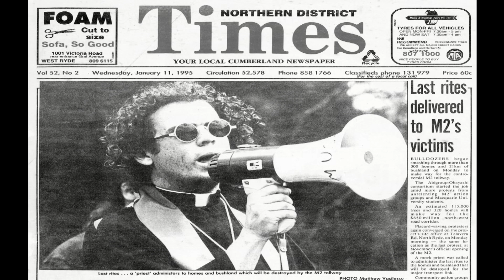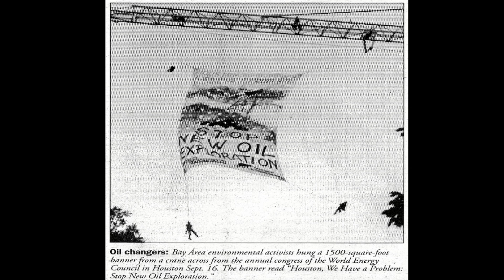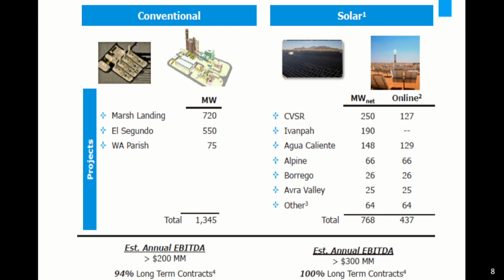Activist To Entrepreneur: Danny Kennedy at TEDxSydney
Alternative energy has always been thought of as an expensive and unprofitable exercise.

Danny Kennedy is Sungevity's Founder and author of "Rooftop Revolution: How Solar Power Can Save Our Economy -- and our Planet -- from Dirty Energy". A long-time social entrepreneur, Danny has achieved global recognition as an environmental activist, spokesperson and opinion leader. Before Sungevity, Danny was the Campaigns Manager for Greenpeace Australia Pacific. In 2001, he ran Greenpeace's California Clean Energy Campaign, the success of which helped lead to the current California Solar Initiative. Danny was the founder and first Executive Director of Project Underground in the 90s, and serves on several for- and not-for-profit boards. He has a Bachelor of Science from Macquarie University in Sydney and dropped out of the Law School there. Danny lives in California with his wife Miya Yoshitani and two daughters.